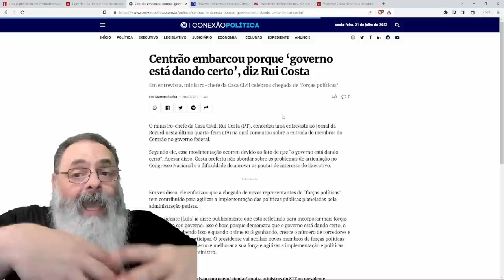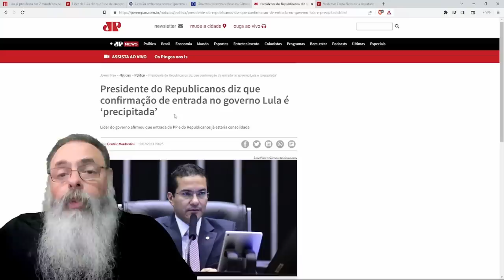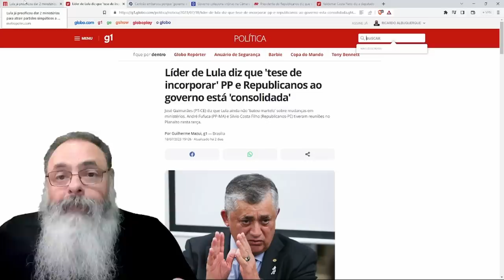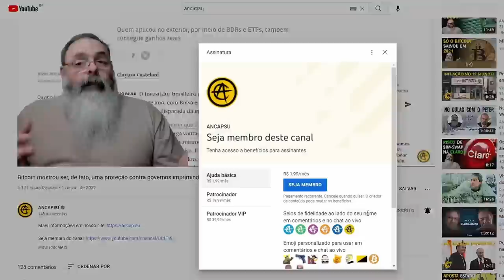GOVERNO e IMPRENSA tentam CONVENCER VOCÊ que OPOSIÇÃO PERDEU e CENTRÃO vai para o GOVERNO, mas NÃO!